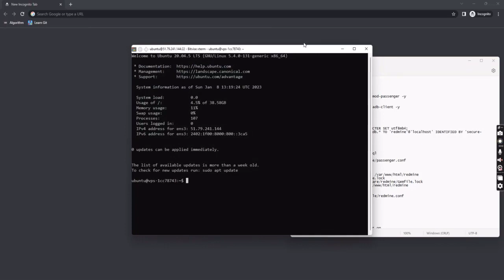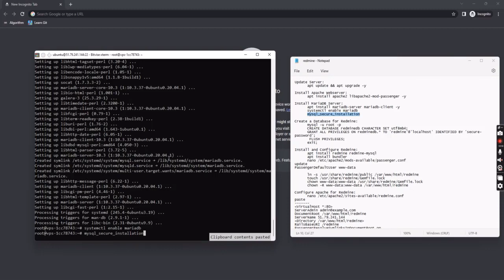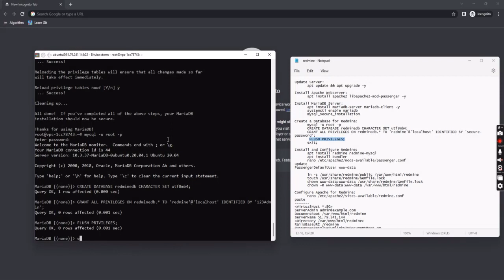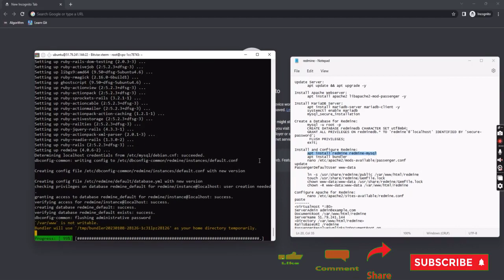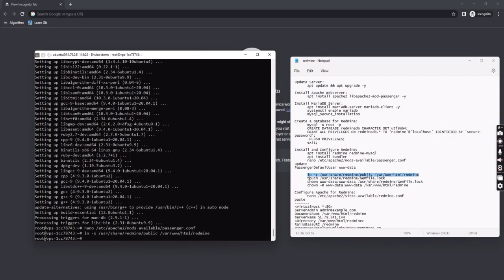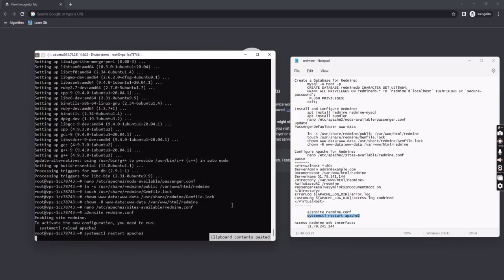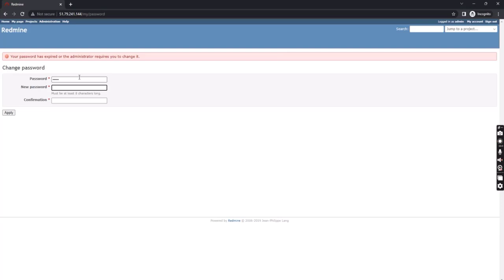How to install Redmine in Ubuntu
vim /etc/hosts
update

Install Apache Webserver:
 apt install apache2 libapache2-mod-passenger -y

Install MariaDB Server:
 apt install mariadb-server mariadb-client -y
 systemctl enable mariadb
 mysql_secure_installation

Create a Database for Redmine:
 mysql -u root -p
 CREATE DATABASE redminedb CHARACTER SET utf8mb4;
 GRANT ALL PRIVILEGES ON redminedb.* TO 'redmine'@'localhost' IDENTIFIED BY 'secure-password';
  FLUSH PRIVILEGES;
 exit;

Install and Configure Redmine:
 apt install redmine redmine-mysql
 apt install bundler
 nano /etc/apache2/mods-available/passenger.conf
update
PassengerDefaultUser www-data

 ln -s /usr/share/redmine/public /var/www/html/redmine
 touch /usr/share/redmine/Gemfile.lock
 chown www-data:www-data /usr/share/redmine/Gemfile.lock
 chown -R www-data:www-data /var/www/html/redmine

Configure Apache for Redmine:
 nano /etc/apache2/sites-available/redmine.conf
paste
I'm replacing angled bracket with square bracket
[VirtualHost *:80]
DocumentRoot /var/www/html/redmine
[Directory /var/www/html/redmine]
RailsBaseURI /redmine
PassengerResolveSymlinksInDocumentRoot on
[/Directory]
ErrorLog ${APACHE_LOG_DIR}/error.log
CustomLog ${APACHE_LOG_DIR}/access.log combined
[/VirtualHost]

user-admin
pass-admin